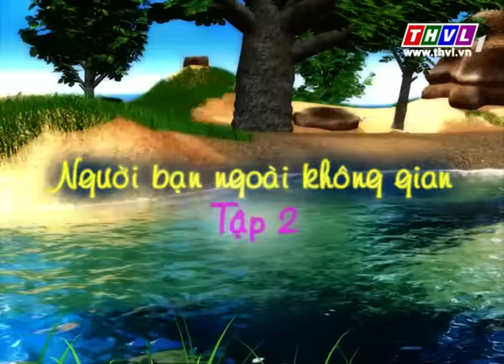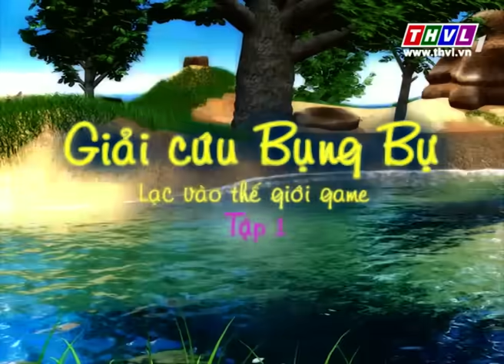THVL | Chuyện của Đốm: Tập 321 đến tập 330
Câu chuyện kể về chú Đốm tinh nghịch, dễ thương với các tình huống xảy ra trong cuộc sống và cùng rút ra nhiều bài học ý nghĩa.